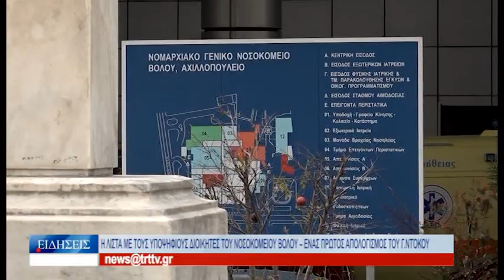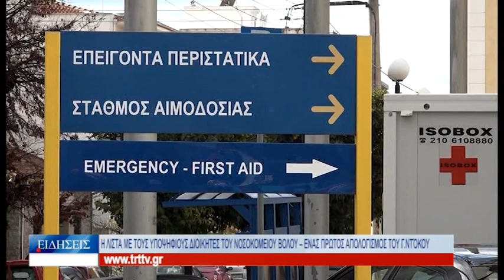Βόλος Η λίστα με τους υποψηφίους διοικητές του Νοσοκομείου Βόλου 121124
Ένας νυν διοικητής νοσοκομείου της Θεσσαλίας και ένας πρώην διοικητής του Νοσοκομείου Βόλου, περιλαμβάνονται στη λίστα των 15 υποψηφίων διοικητών του «Αχιλλοπουλείου». Η τελική επιλογή θα γίνει ως το τέλος του χρόνου από τον υπουργό Υγείας, αφού η λίστα των υποψηφίων μειωθεί κατά το ήμισυ και αφού προκύψει ένας τελικός αριθμός τριών υποψηφίων, μετά τη διαδικασία των προσωπικών συνεντεύξεων. Από τη δική του πλευρά, ο απερχόμενος διοικητής, Γιάννης Ντόκος, μιλώντας το πρωί στην TRT, έκανε έναν σύντομο απολογισμό της τετραετούς θητείας του στο Νοσοκομείο του Βόλου, εις ότι αφορά στα οικονομικά του νοσηλευτικού ιδρύματος, καθώς επίσης και τις ιατρικές δομές που υλοποιήθηκαν μετά το 2020.